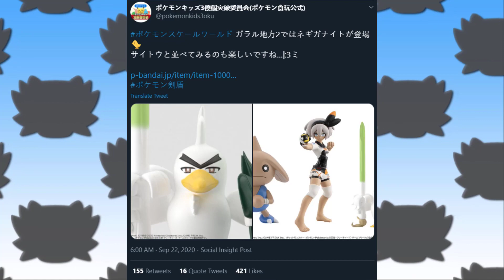COULD ASH'S GALARIAN FARFETCH'D EVOLVE SOON?! Pokémon Journeys Episode 39 Discussion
So, I hope you guys are ready for this because we have a new discussion/speculation video for the Pokemon Journeys anime!! Hooooow’s it going everyone? You got your boy Corey aka Crasher with a new video featuring a discussion revolving around some merchandise that recently popped up showcasing Bea along with Hitmontop and Sirfetch'd! This merchandise looks like it may tie in with the upcoming episode 39 of Pokemon Journeys which features the rematch of Ash vs Bea. From it, we discuss the potential Galarian Farfetch'd evolution that MIGHT take place in episode 39! With what is discussed in the video, what are your thoughts fam?